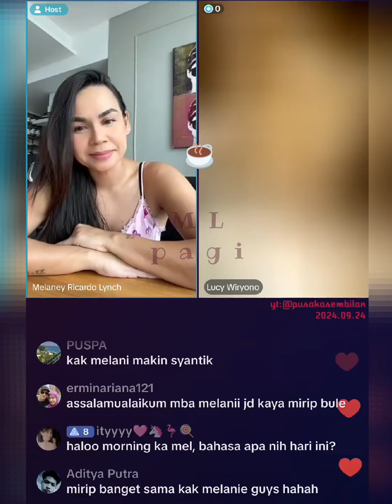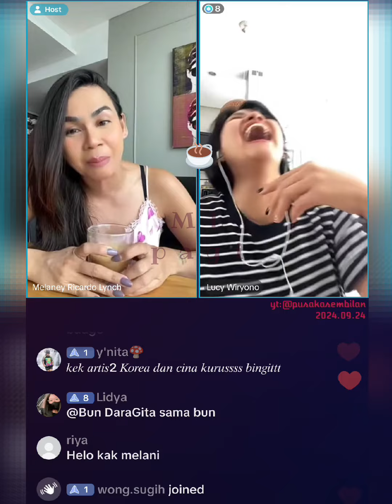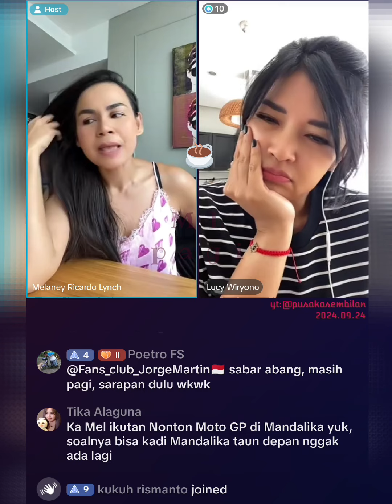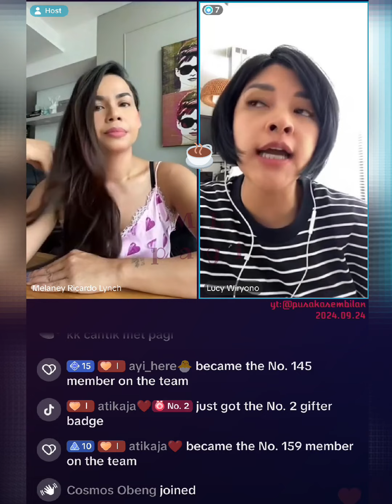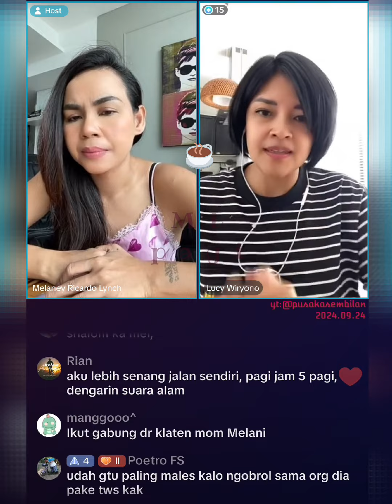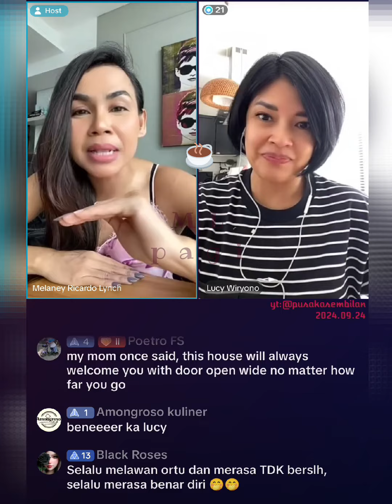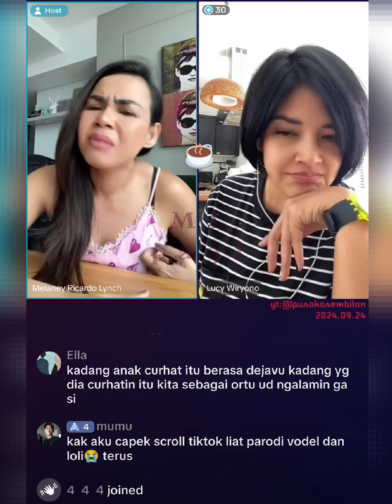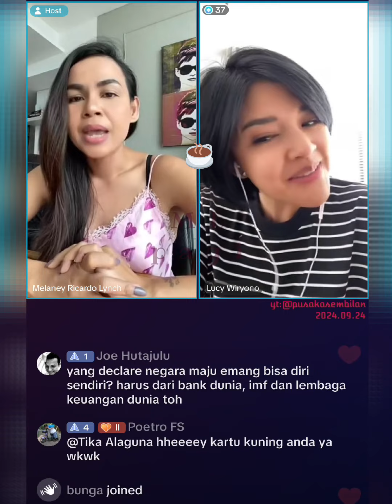mlpagi 20240924 | diet IF • makin usia bertambah, makin introvert • menjadi ortu yang 'surrender'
Melaney Ricardo & Lucy Wiryono live siaran pagi, Senin-Kamis, 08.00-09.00, kadang Jumat juga siaran andaikata antara Senin s/d Kamis sebelumnya ada day-off alias tidak siaran.
Big thanks to :
TT:@melaney_ricardo
TT:@lucy.wiryono